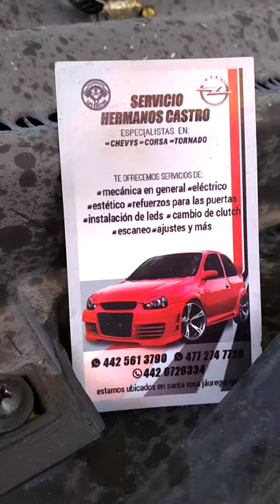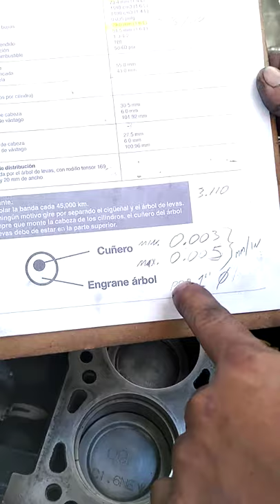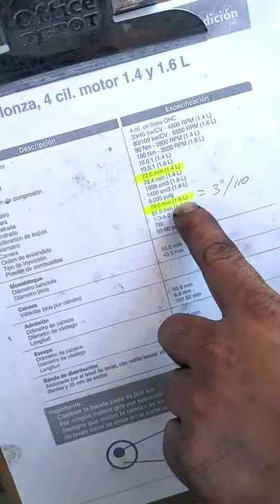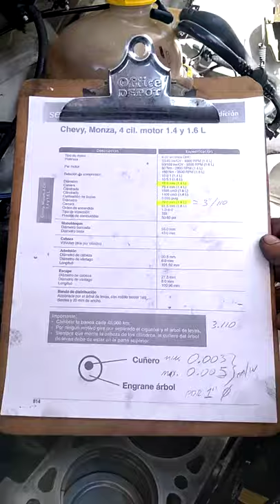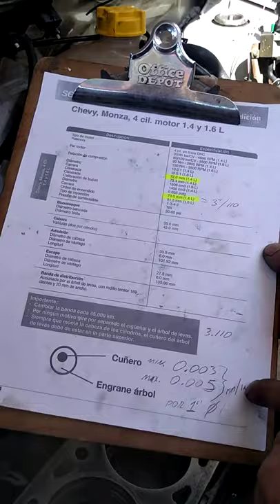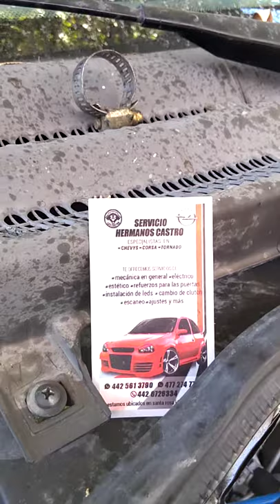Cómo saber si puedo anillar mi auto.